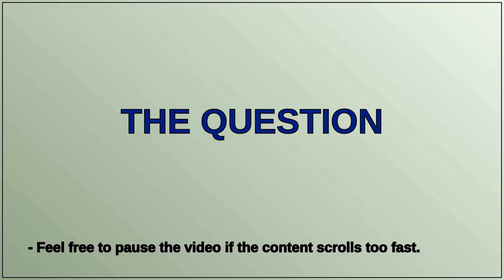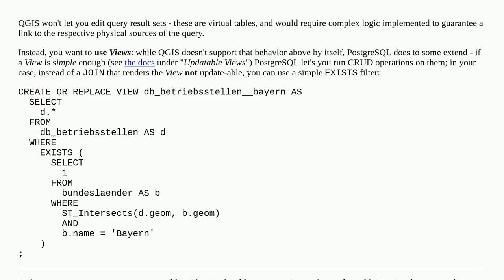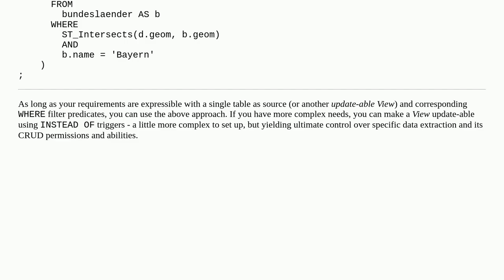How can I use spatially filtered PostGIS layers in QGIS without losing the ability to edit them i...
How can I use spatially filtered PostGIS layers in QGIS without losing the ability to edit them in QGIS?

A special thanks goes out to the community